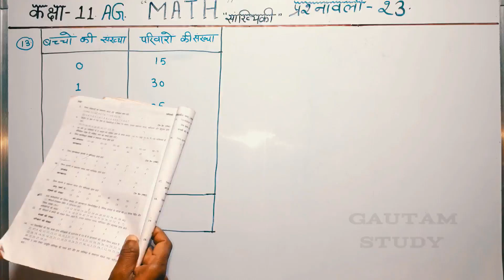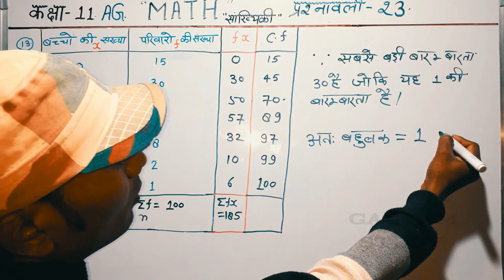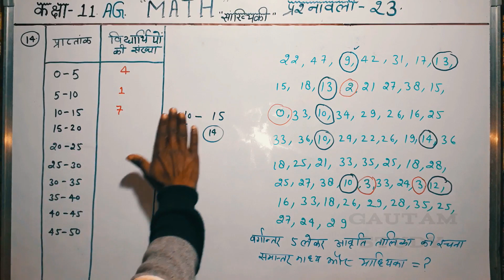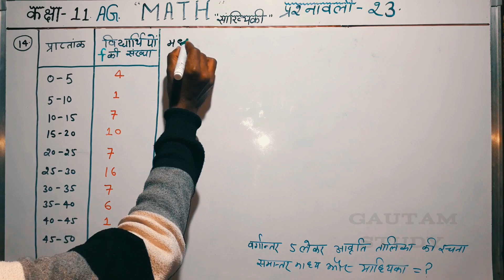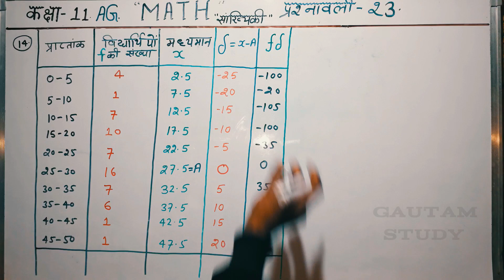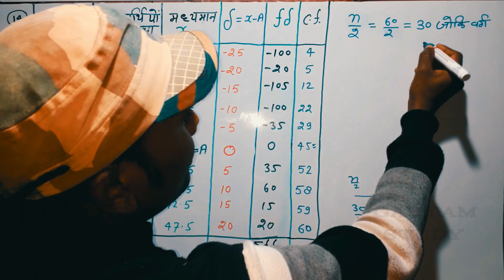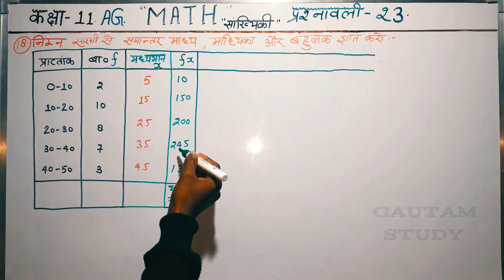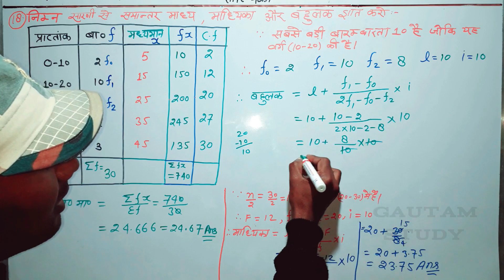STATISTICS सांख्यिकी / समान्तर माध्य, माध्यिका और बहुलक Class 11 Ag Math Chapter 23 Mean,Mode,Median